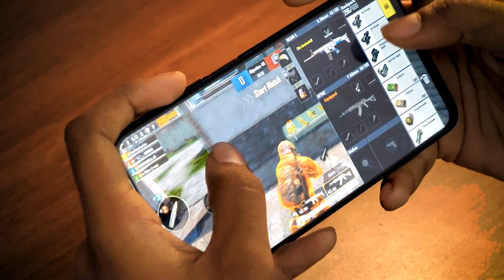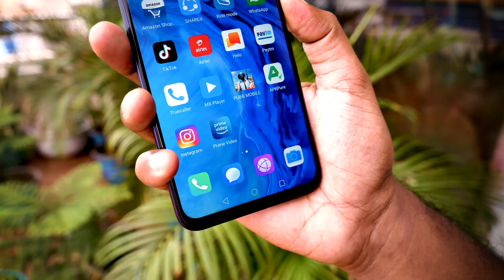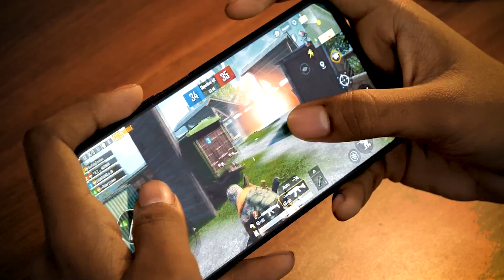பட்ஜெட் கேமிங் மொபைல் ஆனால் 6GB Ram ahh - HONOR 9X PRO Pubg Game Play in Tamil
இந்த விலைக்கு இப்படி ஒரு மொபைலா!!! Honor 9X pro Unboxing & Quick Review in Tamil

Filpkart link : 6Gb Ram / 256GB Storage

pubg mobile secrets and tips in Tamil

pubg mobile secret locations in Tamil

pubg mobile secret tricks  in Tamil

pubg mobile tips  in Tamil

pubg mobile tricks  in Tamil

pubg mobile best settings  in Tamil

pubg mobile tips and tricks  in Tamil

this video shoot in oneplus 7 pro Gaming Test mobile